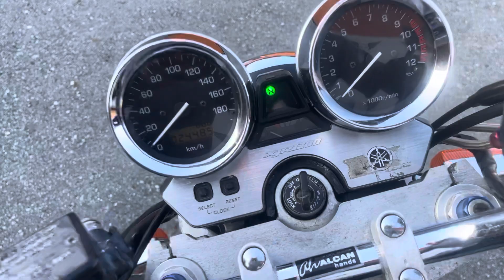Yamaha XJR1300 400 000₽